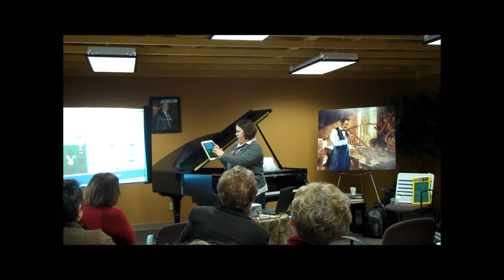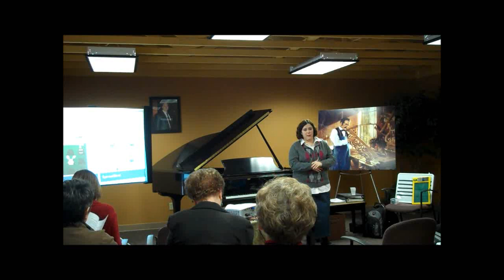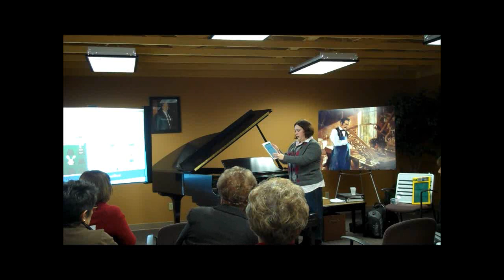SFAMTA November Meeting Part 2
Sioux Falls Area Music Teacher Association November Meeting.  Program presented by Christina Humpal: Laying a Solid Foundation for the Elementary Piano Student